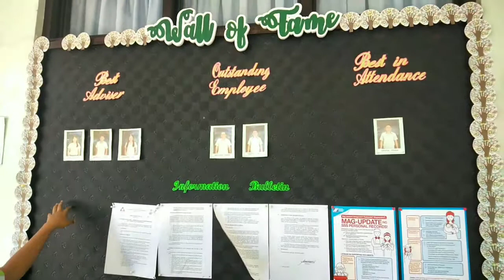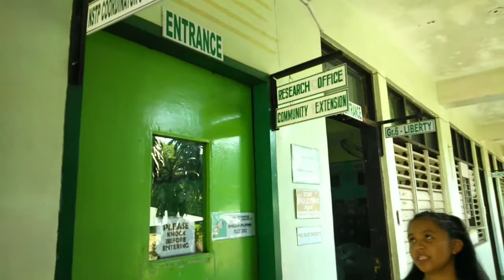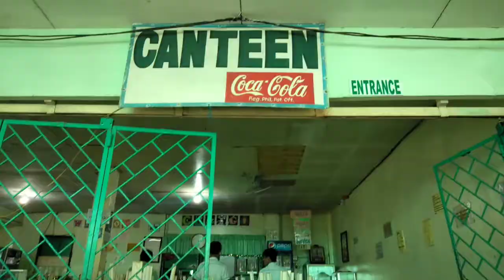SCHOOL TOUR 2020 (Brokenshire College Toril)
This is our first vlog! Hope you like it❤️